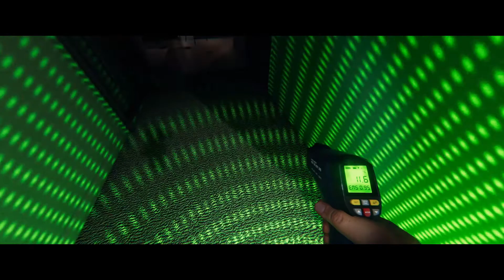Finishing the Dailies With Anita: Part 2 (Phas 30)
Was Anita ever real?